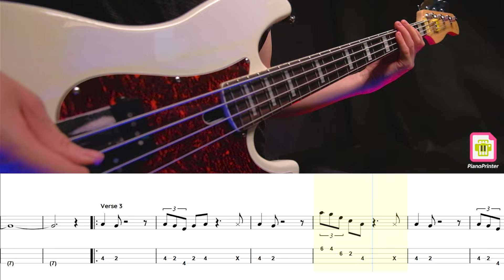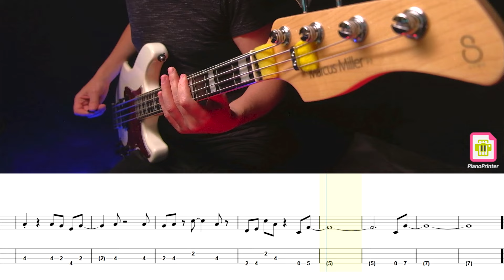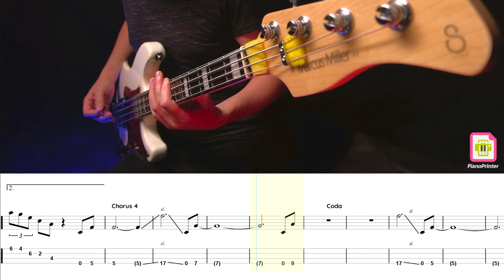Kiss - Detroit Rock City Standart Tuning Bass Cover | Tabs & Sheet Music